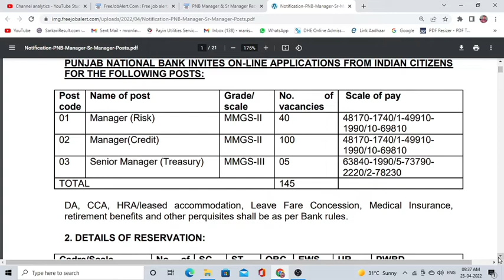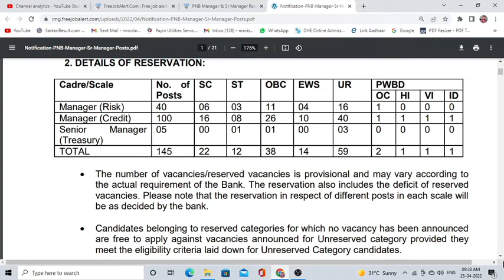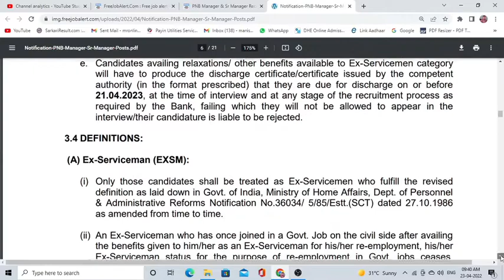Punjab National Bank Manager & Sr Manager Online vacancy 2022 | pnb notifaction 2022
PNB Notification 2022 | Manager & senior manager vacancy salary 60000 +
newgovtjobalert2022 bank job technical
offline2022 upcoming vacancy recruitment
2022 may aa nay vali sarkari nokri